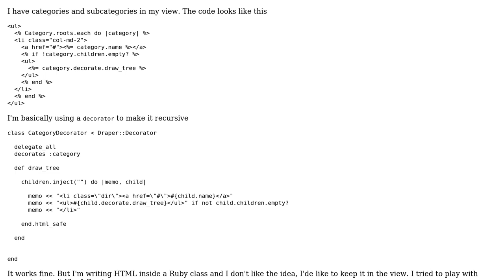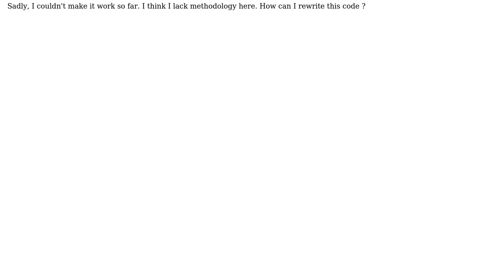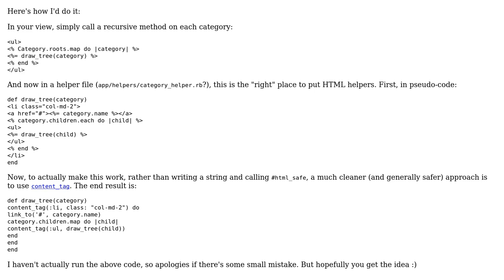Code Review: Recursive categories fetch and view (2 Solutions!!)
Code Review: Recursive categories fetch and view

With thanks & praise to God, and with thanks to the many people who have made this project possible! | Content (except music & images) licensed under CC BY-SA | Music | Images & others | With thanks to user Tom Lord user Laurent and the Stack Exchange Network Trademarks are property of their respective owners. You are responsible for your own actions.